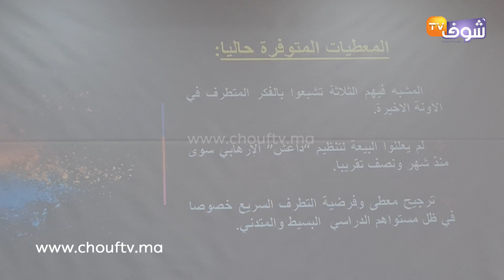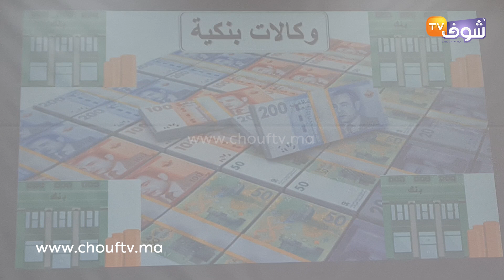المدير العام للبسيج:الإرهابيين 3 لي قتلوا البوليسي مستواهم التعليمي متدني استولو على سلاحه الوظيفي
رصدت شوف تيفي كلمة  المدير العام للبسيج في ندوة تقديم التفاصيل الكاملة حول الإرهابيين الثلاثة الذين قتلوا الشرطي وحرقوا جثته.